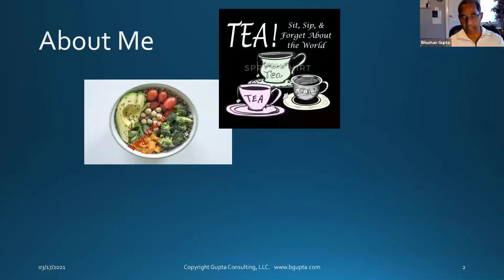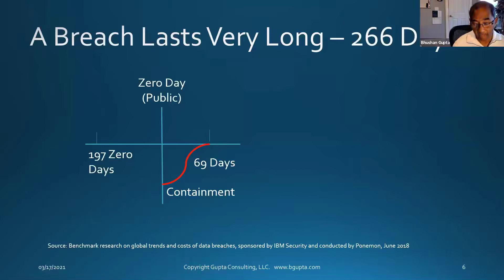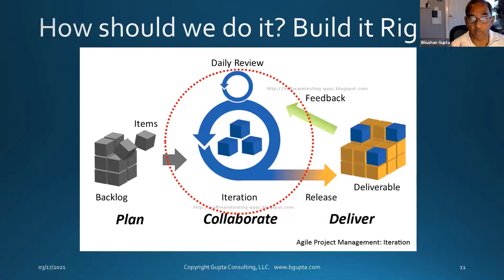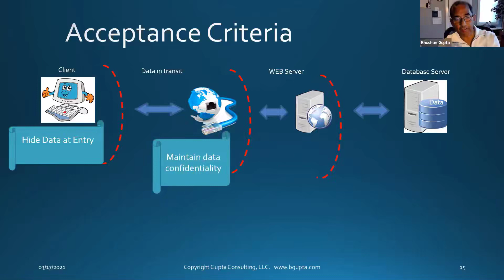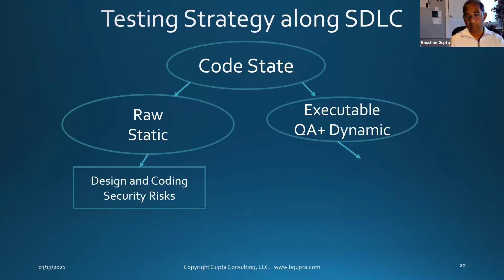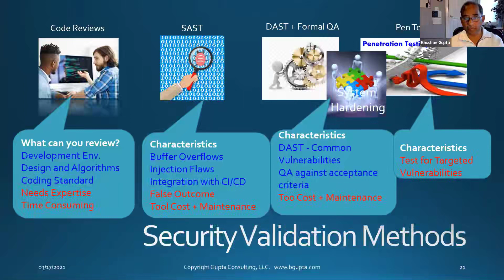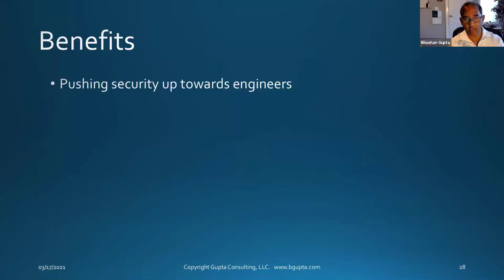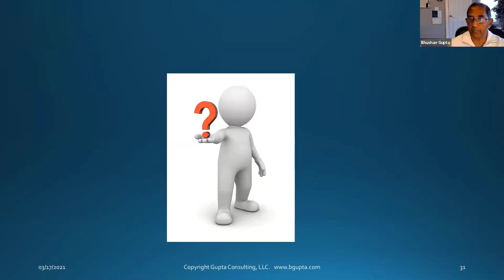Standard Classification Achieving Security by Shifting Left in Agile BHUSHAN B GUPTA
OWASP 2021 Virtual - 20th Anniversary Hacking conference